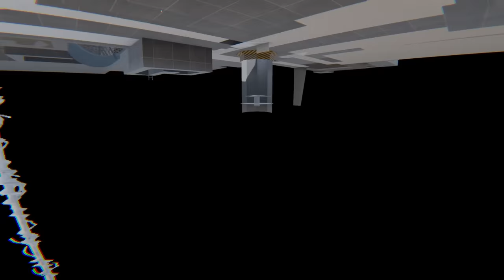Spider-Man Uses Powers Against FNAF Animatronics - Bonelab Mods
We're back in multiplayer as Spiderman and we're using modded weapons/maps to take down Five Nights at Freddy's characters like Springtrap.

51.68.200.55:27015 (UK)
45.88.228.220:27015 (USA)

Unturned Server
Fudgy Gaming | Semi-RP | FudgyRoleplay.com | 24/7
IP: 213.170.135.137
Port: 27020